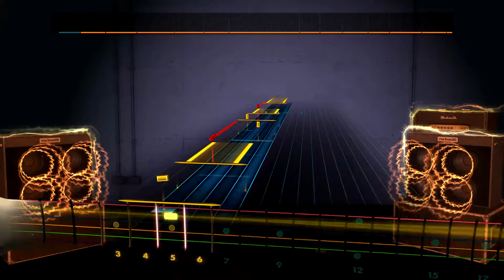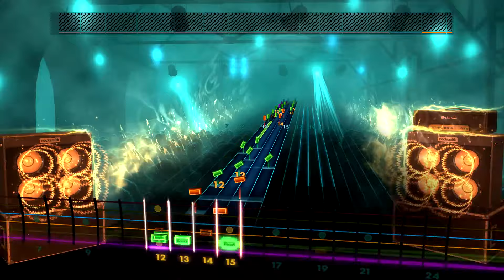Rocksmith 2014 CDLC Tony MacAlpine - The Stranger 92%